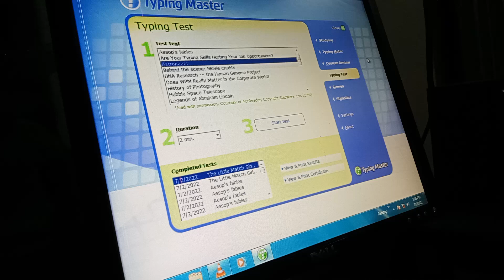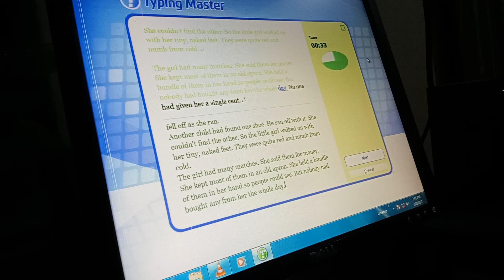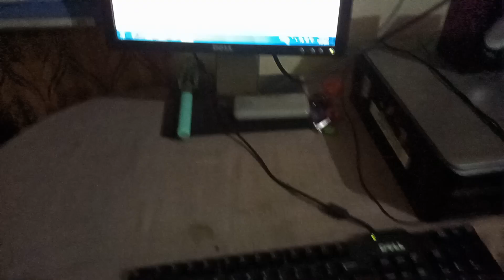Typing Speed Test 100 Wpm per minute 99% Accuracy Stenographer Typing Speed Test 100 Wpm per minute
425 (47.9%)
SSC CHSL TYPING TEST 2021|3..
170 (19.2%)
CRPF HC ka typing speed 35 WPM
26 (2.9%)
SSC CGL Typing Test 2022
20 (2.2%)
Know Your Processor | PC and LA..
18 (2.0%)
10 Fast Fingers Dvorak World Rec..
12 (1.4%)
ctet 2022 || ctet online exam kais...
11 (1.2%)
10 Fast Fingers 186 WPM
8 (0.9%)
Fast typing on Computer || Typing...
7 (0.8%)
How to increase Shorthand Spee..
7 (0.8%)
How to Improve Typing Speed I...
RAJ HC LDC TYPING SPEED BAT...
7 (0.8%)
SSC CGL/CHSL Typing test| Impr..
7 (0.8%)
5 (0.6%)
CHSL/CGL SKILL( TYPING) TEST...